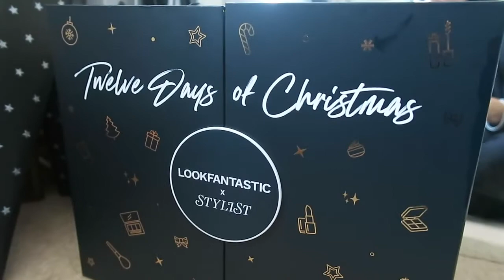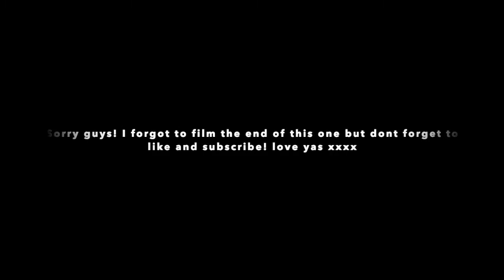CHRISTMAS NAILS & SHOPPING 🎄| VLOGMAS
WOOO DAY 15

How I've done this i have no idea??? but i have hahahaha

hope you are enjoying cos im loving doing it toooooo ❤️

xxxxxxxxxxxxxxxxx